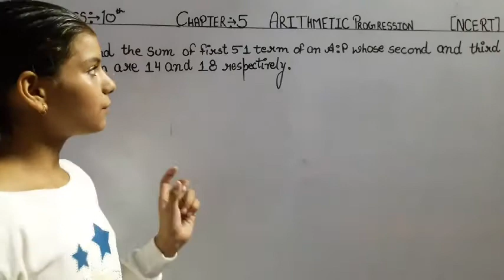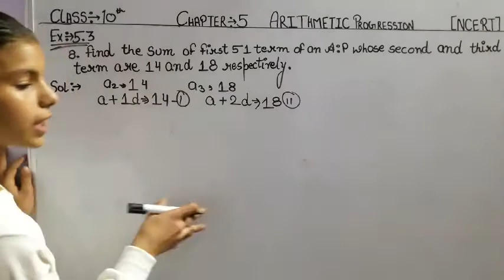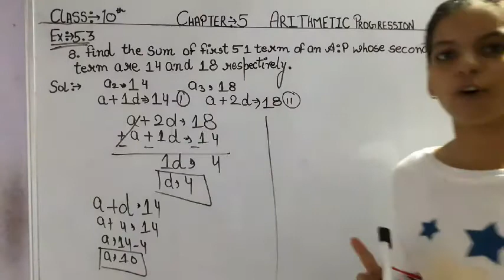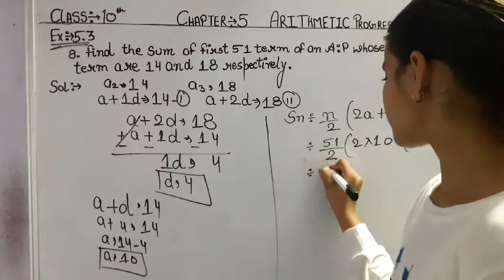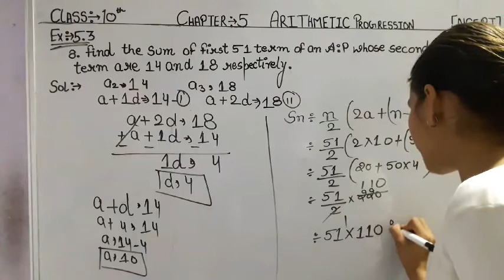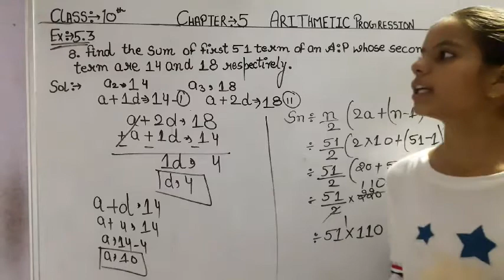10th class Maths NCERT Q8 EX 5.3 Ch5 arithmetic progression